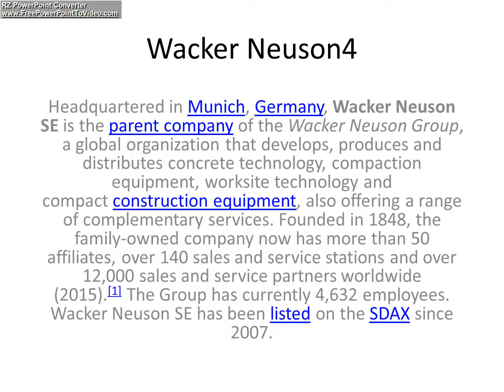Wacker Neuson4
The company was floated on 15 May 2007, and is listed in the Prime Standard of the Frankfurt Stock Exchange. It was admitted to the SDAX in autumn 2007.[3]

On October 31, 2007, the company merged with Neuson Kramer Baumaschinen AG (Linz, Austria), a manufacturer of compact construction equipment including compact excavators, wheel loaders, dumpers and skid steer loaders. Neuson Kramer Baumaschinen AG itself was the product of a merger between Neuson Baumaschinen GmbH and the long-established company Kramer-Werke GmbH. Neuson was established in 1981 as Neuson Hydraulik GmbH, based in Linz, and initially developed hydraulic mini-excavators. Neuson Baumaschinen GmbH was established in 1990. Dumper manufacturer Lifton Ltd. (GB) was acquired in 1998, and skid-steer loaders were added to the product range in 2004. Neuson and Kramer merged in 2001.

In February 2009, Wacker Construction Equipment AG underwent a change of legal form and assumed its current name of Wacker Neuson SE.